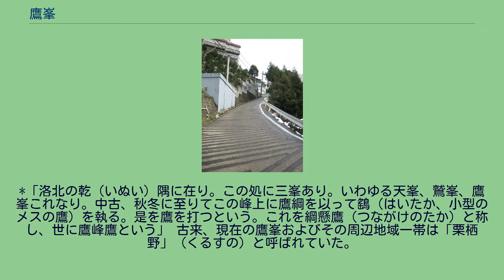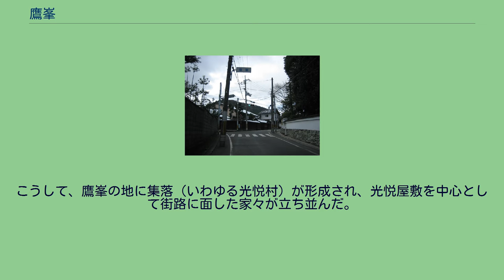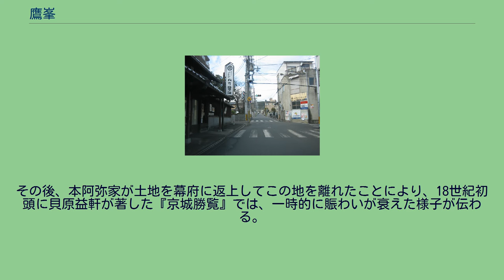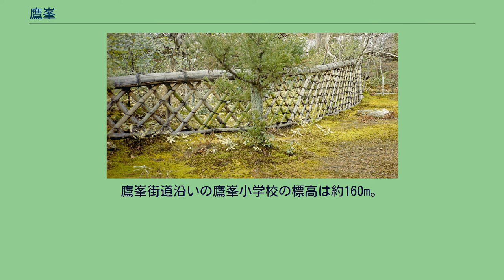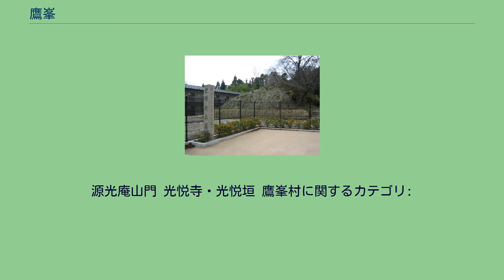鷹峯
鷹峯街道と町並み 鷹峯（たかがみね）は、京都市北区の鷹峯街道（京都府道31号西陣杉坂線）を中心に広がる地域名である。
また、その西南方に連なる丘陵の名称でもある。
本項では同地域にかつて存在した愛宕郡鷹峯村（おたぎぐん たかがみねむら）についても述べる。
鷹峯三山の一、鷹峯 京都市北区南西部に位置し、右京区と接している。
京の七口の一つである長坂口（ながさかぐち）から丹波国、若狭国へ続く、かつての鯖街道の入口にあたる。
1780年（安永9年）に刊行された『都名所図会』（みやこめいしょずえ）では、街道を往来する人物が複数描かれ、その半数が荷物を担いでいる様子が窺え、鷹峯地域が物資輸送上、重要であったことを示唆している。
南東から北西にかけて細長く広がり、東に隣接する大宮学区とほぼ並行している。
地域の東側は鷹峯街道沿いの台地に、西側は天神川（紙屋川）沿いに谷間の狭隘地になっている。
それらの北西後方には杉阪集落に至るまで、小高い丘陵が広がる。
後述の通り、江戸時代より御典医藤林氏が、当地に広大な薬草園を開いて野菜を栽培したことから、京の伝統野菜の名産地としても知られる。
辛味大根・聖護院大根、朝鮮人参、唐辛子（鷹峯とうがらし）、鷹峯ねぎ、鹿ケ谷南瓜（ししがたにかぼちゃ）など、主な京野菜が今日でも栽培されている。
鷹峯学区には、2010年（平成22年）4月現在で1929世帯、4319人が居住している。
以前盛んであった紋彫りなどの西陣織関係や農林業従事者が減少する一方、宅地開発が進み、会社員世帯が増加している。
学区内の教育機関としては、京都市立鷹峯小学校ほか、幼稚園1園、保育所2箇所が設置されている。
少子化が進む中で、鷹峯小学校の児童数は2009年（平成21年）に202人と、2001年（平成13年）の児童数266人に比べ、8年間で約4分の3に減少している。
大文字山（左大文字）の北方に位置し、当地西方に連なる丘陵をいう。
東から鷹峯（鷹ケ峰、たかがみね）、鷲峯（鷲ケ峰、わしがみね）、天峯（天ケ峰、てんがみね）と称する。
古文書に複数記載されるなど、かねてより多くの人に親しまれてきた。
花札の8月の絵札でおなじみの「芒」は、この鷹峯の山を模したものとされる。
ちなみに、鷹峯三山自体は隣の衣笠地域内にあり、現在の所在地名「大北山鷲峯町」に名を残している。
*「洛北の乾（いぬい）隅に在り。この処に三峯あり。いわゆる天峯、鷲峯、鷹峯これなり。中古、秋冬に至りてこの峰上に鷹綱を以って鷂（はいたか、小型のメスの鷹）を執る。是を鷹を打つという。これを綱懸鷹（つながけのたか）と称し、世に鷹峰鷹という」 古来、現在の鷹峯およびその周辺地域一帯は「栗栖野」（くるすの）と呼ばれていた。
この栗栖野の一角に、高岑寺（たかがみねじ、たかみねじ）という名称の寺院が存在したとされるが、その具体的な所在地は分かっていない。
平安時代には、代々の天皇が都に程近いこの栗栖野に行幸し、遊猟、鷹狩に興じていたという。
鷹狩の鷹を捕捉できる場所として知られたこの地の名称「高岑」が、いつしか「鷹峯」に変化したものと考えられている。
なお、当地には「かつて丹波国愛宕神社（元愛宕）の分霊が祀られ、781年（天応元年）に和気清麻呂の請願で、慶俊（きょうしゅん、けいしゅん）が嵯峨山（現在の愛宕山）山上に移して愛宕神社を中興した」との説も残る。
光悦寺から鷹峯を望む 1591年（天正19年）豊臣秀吉が外敵の侵入に備えて御土居を構築。
洛外とされた当地の治安は、辻斬りや追いはぎが出没するなど、相当に悪化していたとされる。
1615年（元和元年）に、辺土への居住を希望していた本阿弥光悦が、徳川家康より御土居以北の約8、9万坪の原野を拝領して、一族縁者を引き連れて移り住んだ。
こうして、鷹峯の地に集落（いわゆる光悦村）が形成され、光悦屋敷を中心として街路に面した家々が立ち並んだ。
光悦を慕う芸術家や豪商も移り住んで、京都の芸術・文化の一大拠点となった。
一方、御土居付近以南は、1640年（寛永17年）に、御典医藤林道寿の一族が広さ約1.2haの薬草園「鷹ケ峰薬園」を開いて管理経営し、辛味大根、朝鮮人参、唐辛子をはじめとする野菜を栽培して幕府に納めたという。
その後、本阿弥家が土地を幕府に返上してこの地を離れたことにより、18世紀初頭に貝原益軒が著した『京城勝覧』では、一時的に賑わいが衰えた様子が伝わる。
一方、上述の『都名所図会』には、光悦寺、妙秀寺、常照寺といった法華宗寺院の存在により、宗教色の...